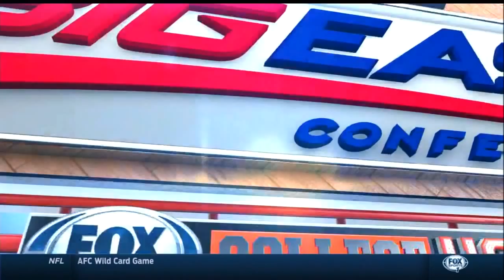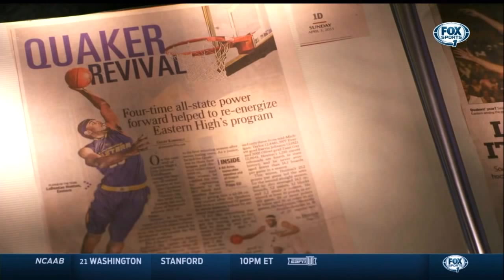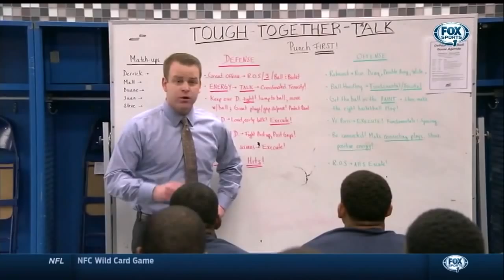Inside the Big East S01E01 01.04.15 [FS1]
S01E01. All footage courtesy of FS1. FriarTV2011 has no AdSense account, and is in absolutely no way for profit. Should Fox request I take this down I will gladly do so.